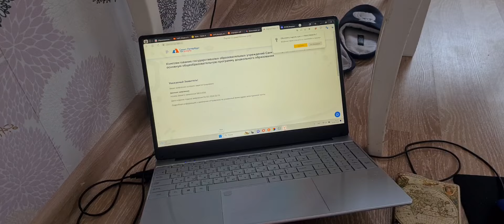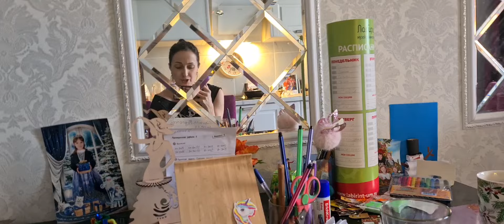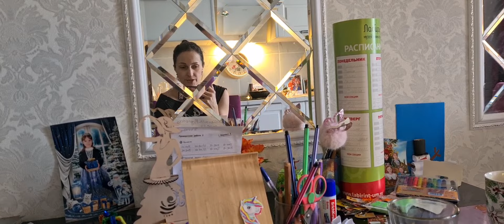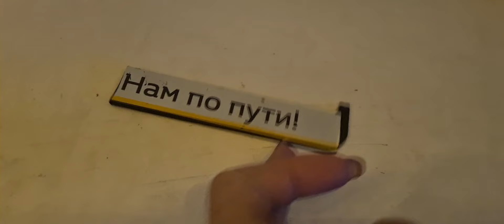ВЛОГ | РЕВМАТОИДНЫЙ АРТРИТ И ЖИЗНЬ МАМЫ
Сбор на автомобиль!!!🚘
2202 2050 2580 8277 Сбербанк 💳

И спасибо ОГРОМНОЕ,  дорогие мои❤️❤️❤️